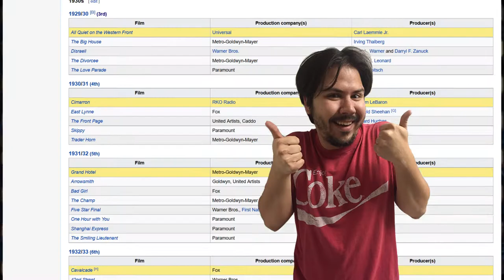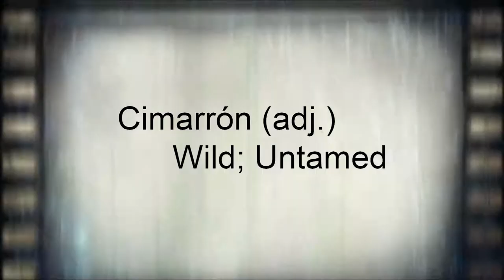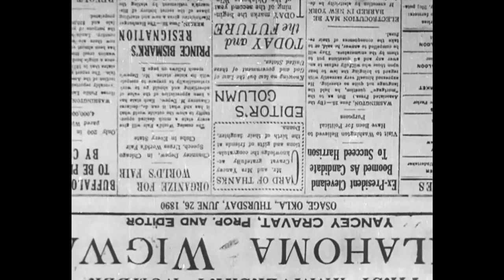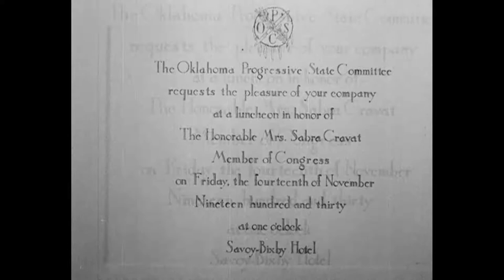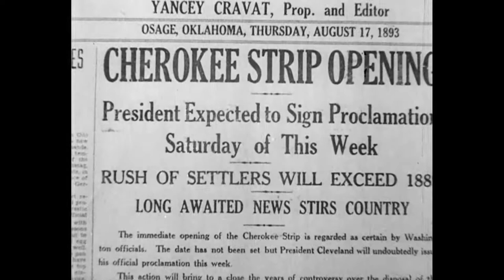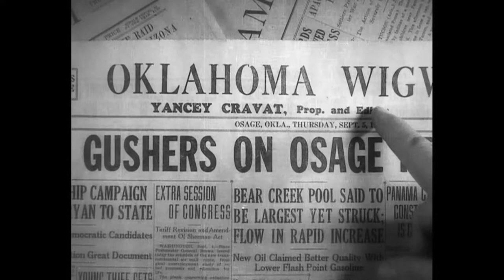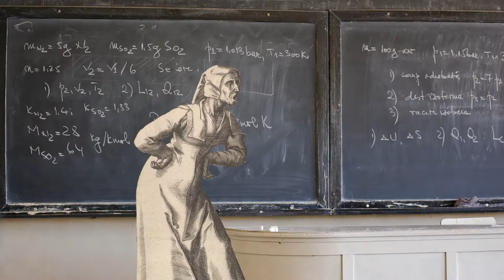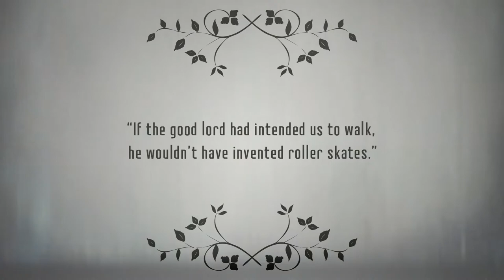Going for the Gold - Cimarron (1931)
Today we examine Cimarron
A western that wasn't much fun
It's usually forgotten
Because it is rotten
But somehow best picture it won